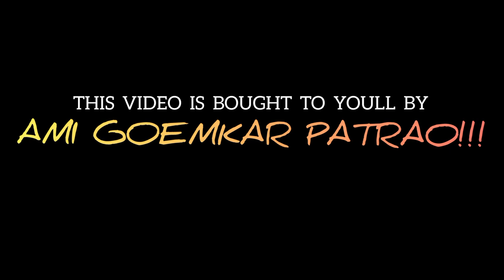THE ACE COMEDIAN OF KONKANI STAGE | COM. SALLY | NEW KONKANI TIATR 2023 | MOG DIYAT | FULL CAST 2023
AFTER SUPER TIATRS COM. SALLY IS BACK AGAIN WITH HE'S NEW TIATR THIS EASTER SEASON 2023 RELEASING ON THE 9TH APRIL 2023.

WATCH OUT FOR FURTHER DETAILS IN THE NEXT ADVRT. SHOUTOUT TO ALL CONTRACTORS & TIATR LOVERS OUT THERE BOOK YOUR SHOWS IN ADVANCE TO AVOID DISSAPOINMENT. THE CONTACTS HAVE BEEN MENTIONED ON THE POSTER ABOVE & HAS ALSO BEEN CLEARLY MENTIONED IN THE TRAILER! 💯

FOR MORE VIDEOS LIKE THIS AND FUTURE TIATR UPDATES & MANY MORE!

COMEDIAN SALLY NEW KONKANI TIATR
COMEDIAN AMBE NEW KONKANI TIATR
ANTONETTE DE MAINA
ANTONETE DE MAINA
ANTONETTE DE MAINA LOVE SONGS
ANTONETE DE MAIN LOVE SONGS
ANTONETTE DE MAINA KONKANI SONGS
ANTONETE DE MAINA KONKANI SONGS
JONNY BOY KONKANI SONGS
JONATHAN DINIZ KONKANI SONGS
ROSEFERNS TIATR
ROSEFERNS 100TH PRODUCTION
ROSEFERNS KONKANI TIATR
MACMILLAN THE GOAN DRUMMER
BENNY
COMEDIAN SEMICA
COMEDIAN RICHARD NEW KONKANI COMEDY
COMEDIAN RICHARD
MARIO
VICTOR RODRIGUES
TRINDADE FERNS
MALITA FERNANDES
PEVIOLLA DIAS
PEVIOLLA DIAS NEW KONKANI SONGS
EVARIST DE ARAMBOL
COMEDIAN AVEENA
COMEDIAN SALLY
JR. REAGAN NEW KONKANI SONGS 2023
CHRISTO
PRINCE JACOB TIATR
PRINCE JACOB
PRINCE JACOB KONKANI SONGS
KONKANI NEW SONG
KONKANI NEW SONGS
KONKANI SONGS
BENZER FERNANDES LOVE SONGS
RAMSON CARDOSO
JOYLITA SILVEIRA
SABY DE DIVAR KONKANI POLITICAL SONGS
COMEDIAN AMBE
SATYAVAN TARI
ULHAS TARI
PETER CORREIA
SONIA
PATRICIA
SHENAYA PEREIRA
SHENAYA PEREIRA KONKANI SONGS
MAYTHAN BARRETO
MAYTHAN KONKANI SONGS
BEN EVANGELISTO
COMEDIAN BEN EVANGELISTO
COMEDIAN GLADWIN
MENINO PACHECO
JOSE MASCARENHAS KONKANI SONGS
MARCUS VAZ KONKANI SONGS
COM. AGNELO
COM. STEVEN
COM. NETO
COM. MEENA GOES
MEENA GOES
JAJU FERNANDES
JAYNE
ENSLEY
ALLOY
IVO
ARIFF THE GEAT
TREMSON
JUVENILE
JERSON FERNANDES
VIVA CARNIVAL
CARNIVAL SONG
CARNIVAL KONKANI SONG
CARNIVAL KHELL TIATR 2023
CARNIVAL KHELL
KONKANI KHELL TIATR
KONKANI KHELL
CARNIVAL
KHELL TIATR MODD
TRADITIONAL KHELL MODD
GOA KONKANI KHELL TIATR
MUSIC
SONGS
INSTRUMENTAL
GOA BAND MUSIC
GOAN CARNIVAL
GOA CARNIVAL
KONKANI SONG
KONKANI
GOA SONGS
GOAN
GOAN SONGS
NEW KONKANI LOVE SONG
NEW KONKANI
NEW KONKANI LOVE SONGS
NEW KONKANI LOVE SONG 2023
KONKANI LOVE SONGS 2023
KONKANI LOVE SONG 2023
KONKANI SONGS 2023 LATEST
KONKANI TIATR
KONKANI LOVE SONG
KONKANI LOVE SONGS
KONKANI NEW SONGS 2022
KONKANI SONGS 2023
KONKANI NEW SONG 2023
KONKANI SONG 2023
KONKANI KANTARAM
KONKANI PLAY
KONKANI TIATR SONG
KONKANI TIATR OPENING SONG
KONKANI TIATRS
TIATR
TIATRS
GOAN THEATRE
GOA THEATRE
KONKANI THEATRE
KONKANI LIVE SHOW
GOAN KONKANI THEATRE
AMI GOEMKAR PATRAO
KONKANI FILM
KONKANI NEW COMEDY
KONKANI NEW LOVE SONG
KONKANI MOVIE
KONKANI HIT TIATR
KONKANI SHOW
KONKANI NATAK
JONNY BOY
JONATHAN DINIZ JONNY BOY KONKANI SONGS
JONATHAN DINIZ JONNY BOY
JONATHAN DINIZ KONKANI SONG
VALENCY DE CALANGUTE
VALENCY DE CALANGUTE KONKANI SONGS
VALENCY DE CALANGUTE KONKANI TIATR
VALENCY THE CALANGUTE TIATR
MARK REVLON KONKANI SONG
MARK REVLON
CYRUS BERNE
LORNA
LORNA THE NIGHTINGALE OF GOA
CHRIS ARMAND PRESENTATION
PRINCE JACOB
HEMA SARDESSAI
GOA NEWS
GOA 365
PRUDENT MEDIA
MANKAM MOTTIAM
TEOTONIO D'COSTA
ELAINE PINTO
BLACK IN WHITE
COMEDIAN AMBE
COMEDIAN RICHARD
COMEDIAN AGNELO
KONKANI COMEDIAN
PRINZ
HARSH BENIWAL
SWAGGER SHARMA
FRIZ LOVE KONKANI SONG
JR. REAGAN KONKANI SONG
LORNA KONKANI SONG
BUSHU TALKIES
COMEDIAN HUMBERT
DIANA
AGNELO DE DABOLIM
GEORGE GONZALVES
COMEDIAN CEDRIC
SENITA
BONNY KONKANI SONG
VISHAL GAWAS
SABY DE DIVAR KONKANI SONG
FRANCIS DE TUEM KONKANI SONG
LAWRY TRAVASSO KONANI SONG
MARCUS VAZ KONKANI SONG
EK GHOR DON CHULI
KONKANI COMEDY FILM
VP SINARI
MANFA MUSIC
STESA MUSIC
RAGGIO FERNANDES
MI AMOR
KONKANI LONDON SONGS
COMEDIAN SELVY
COMEDIAN MYRON JR. SELVY
STANCIO PRODUCTION
SANVIC FERNANDES
THE PEOPLE'S CHAMP
ROUND 2 HELL
THE 7 NOTES PRODUCTION
7 NOTES BAND
ALISON GONZALVES KONKANI SONG
PIERSON D'COSTA KONKANI SONG
EDWIN D'COSTA KONKANI SONG
KONKANI TV
KONKANI NON STOP
AMOD MARDOLKAR PRODUCTIONS
CAREY FERNANDES
K FOR KONKANI
DJ SALVINO MIRANDA
META
MOG GOEMCHO
KONKAMI TIATR AND COMEDY